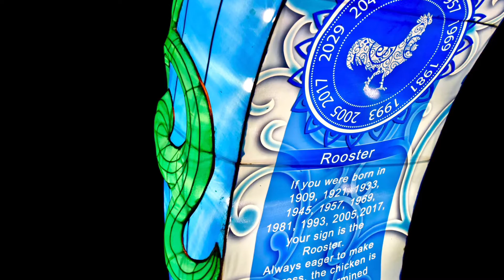LanternAsia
an illuminated Asian Art Display winding over a mile through Norfolk Botanical Gardens... AMAZING larger than life Artisan creations and displays